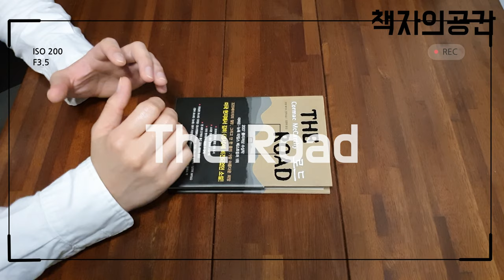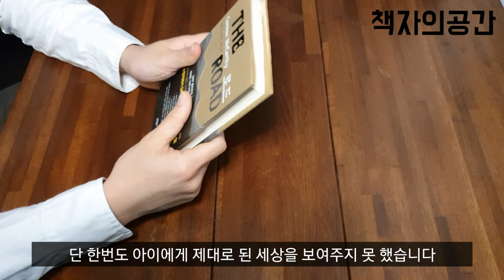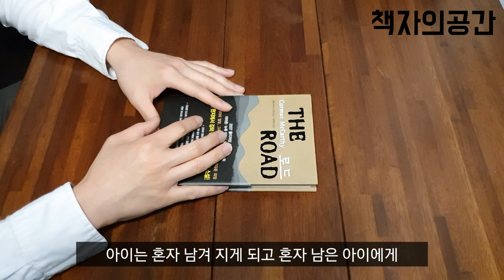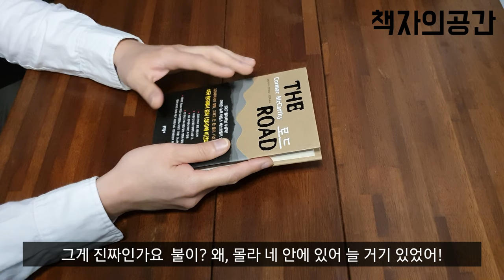지구온난화/재난으로 파괴된 지구 그 후 생존이라는 현실ㅣ더 로드ㅣ코맥 매카시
더 로드
저자 : 코맥 매카시
출판사 : 문학동네
페이지 : 327

세상은 무질서로 인해 모든것이 재로 변해버렸고
폐허가 된 땅위에 남겨진 식량 또한 없습니다.
우리는 누구나 기억하고 싶은 건 잊고 잊어버리고 싶은 건
기억하는 존재입니다.
한번도 아이에게 제대로 된 세상을 보여주지 못했지만
단 한줄의 가장 아름다운 희망을 포기 할 수는 없습니다.
꺼지지 않을 불꽃과 희망 그리고 우리의 역할이 필요할 때입니다.